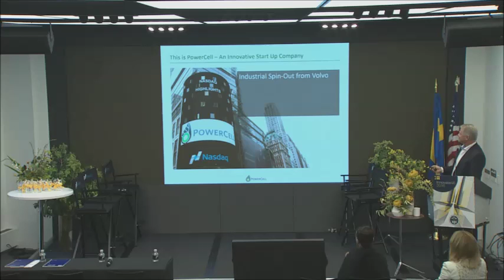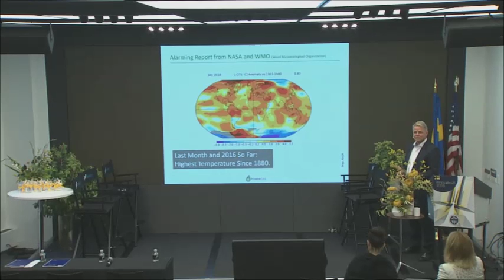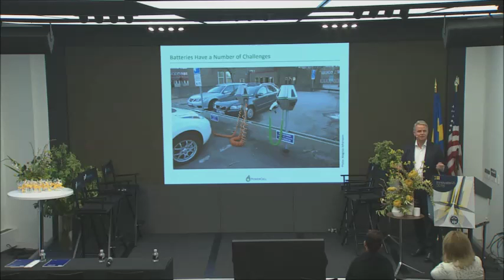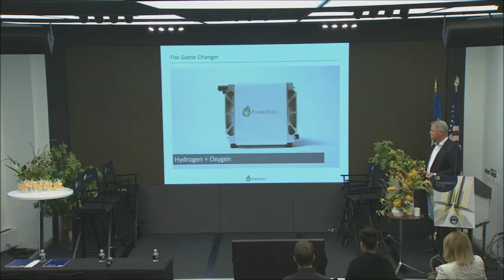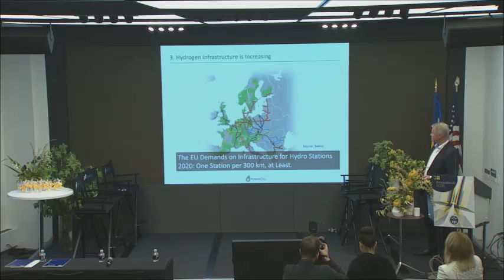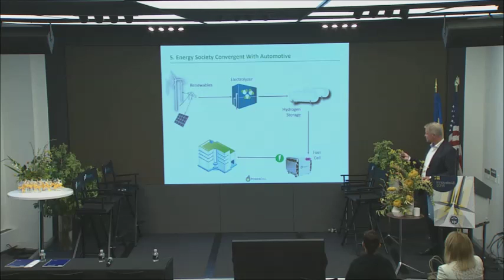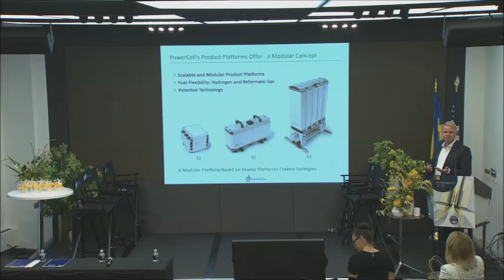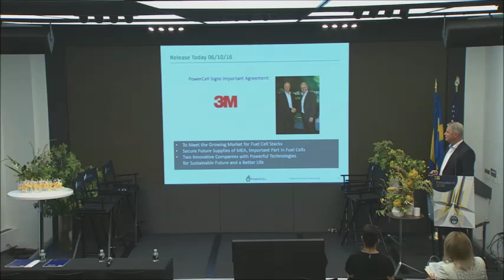Innovate46 2016: Fuelcells Will Be the Game Changer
Per Wassén, President & CEO, PowerCell